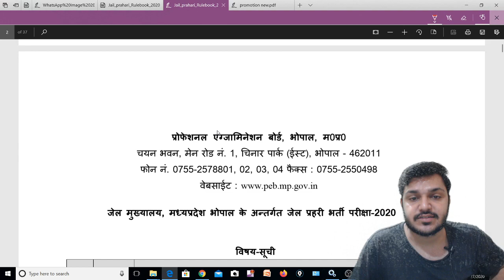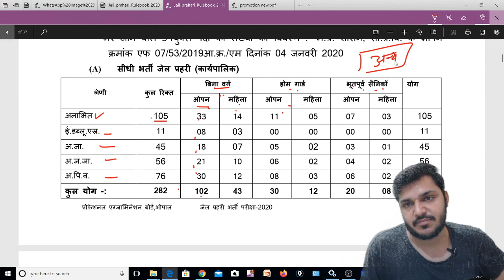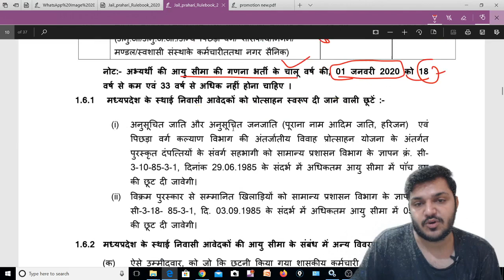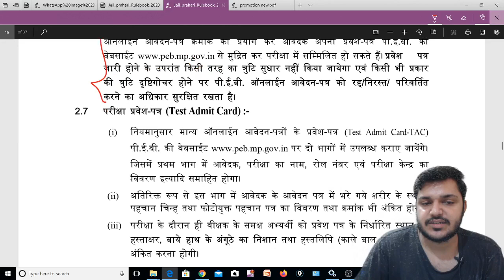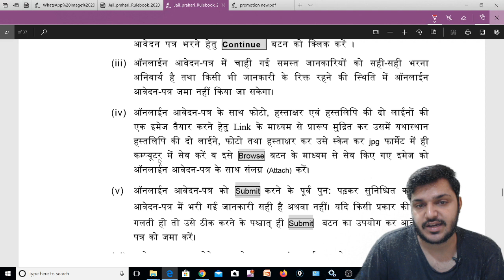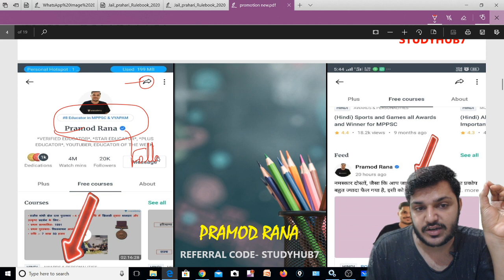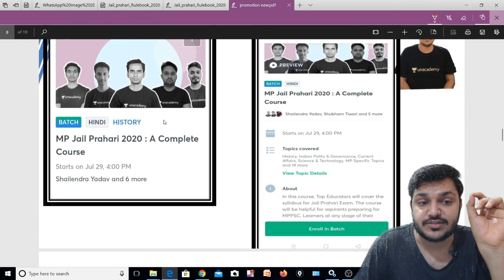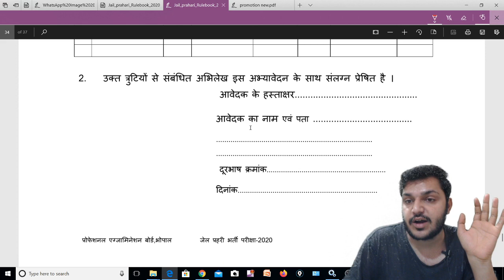MP JAIL PRAHARI | Notification Examinations and Rule Book | Exam Dates Announced | MP VYAPAM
- MP PEB
- MP VYAPAM
- MP SI
- MP Jail Prahari Exam Announcement
- MP Jail Prahari Application
- MP Jail Prahari Rulebook

MP जेल प्रहरी 2020 कोर्स  | A Complete Course
29 जुलाई से डेली क्लासेज

✅ MP जेल प्रहरी 2020 की सम्पूर्ण तैयारी
✅ आंसर राइटिंग प्रैक्टिस
✅ Duration- 2 महीना
✅ भाषा- हिंदी
✅ रिवीजन- PDF/Notes
✅ साप्ताहिक एवं मेगा क्विज फॉर प्रैक्टिस